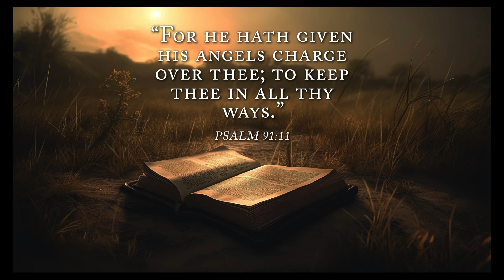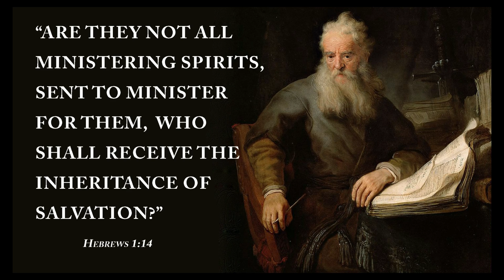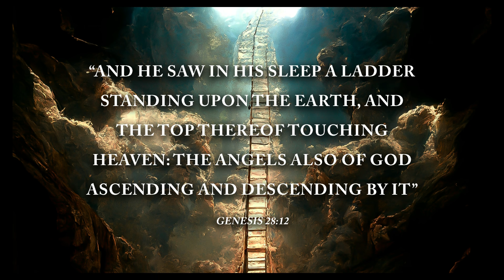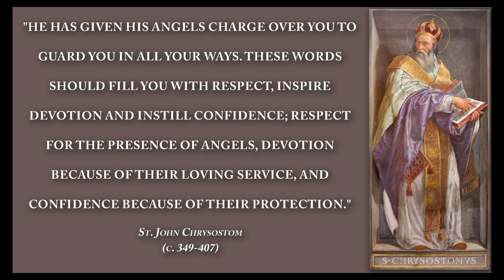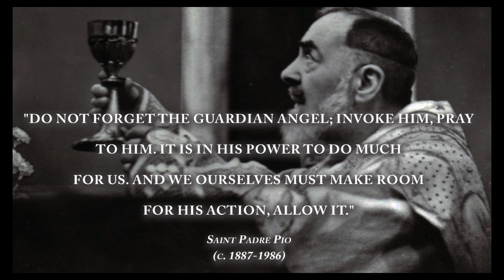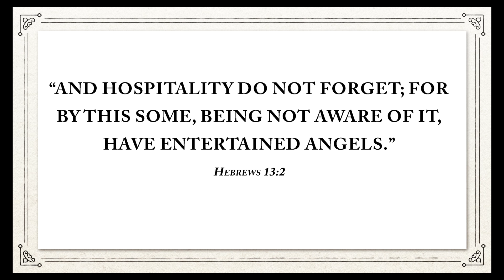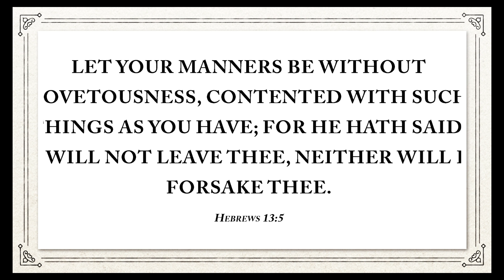Unveiling Your Guardian Angel: 10 Secrets, Miracles, Miracles - Dr. Taylor Marshall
In this video, we'll explore 10 mysteries about guardian angels, including what the Bible says about them, what they do, and what they're capable of.

We'll also explore some of the history and theology surrounding guardian angels. From miraculous healings to people being saved from death, we'll explore everything you need to know about your guardian angel. So sit down, relax, and let's get into some guardian angel mysteries!

00:30 Guardian Angels are not Clarence!
01:46 Angel assigned to your body and soul
02:00 St Basil on Guadian Angels
04:51 An angel is assigned to you at conception
07:45 Angels helping with children and meetings
10:10 Do NOT name your angel!
11:04 Point 9: Angels in history
13:01 NSTI
13:20 Thomas Aquinas on Guardian Angels
13:40 Padre Pio on Guardian Angels
14:00 Point 10: Your Angel comforts you